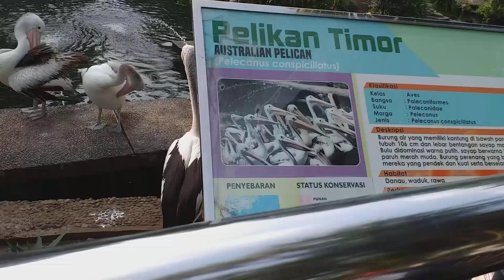Kebun Binatang Ragunan ,Burung Pelikan Mandi Bareng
kebun binatang